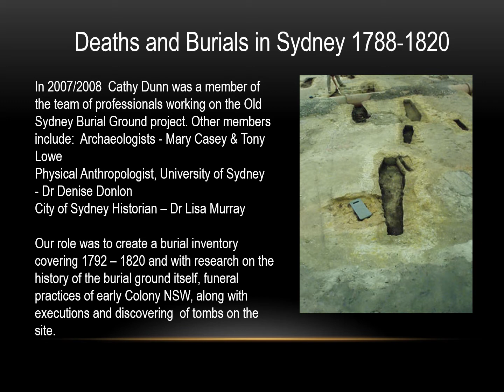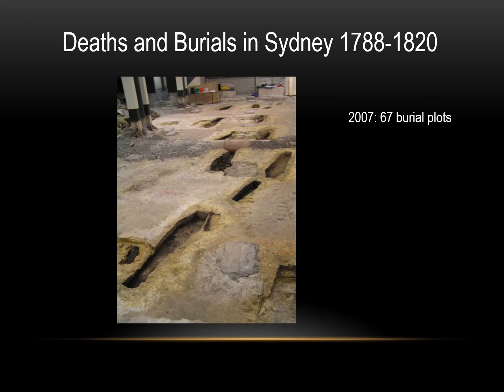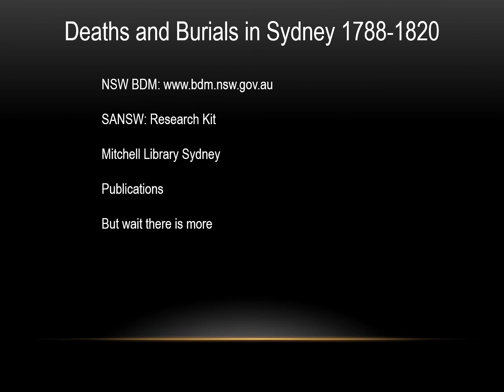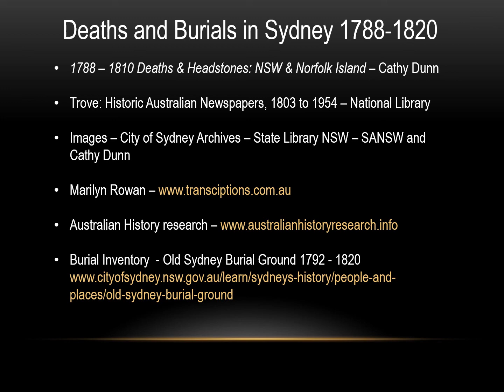Burials 1788 - 1820 Sydney NSW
Deaths and Burials in Sydney 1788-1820